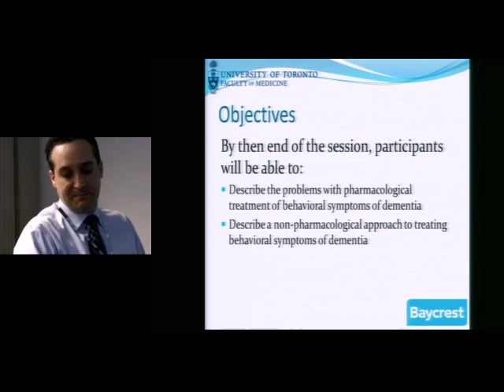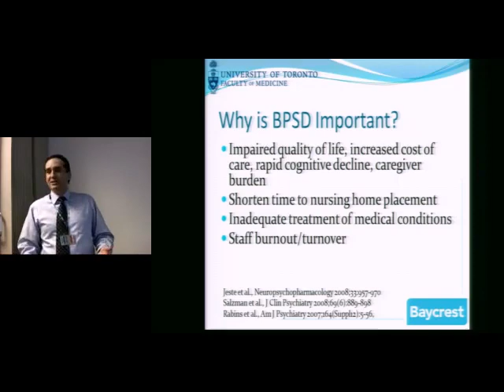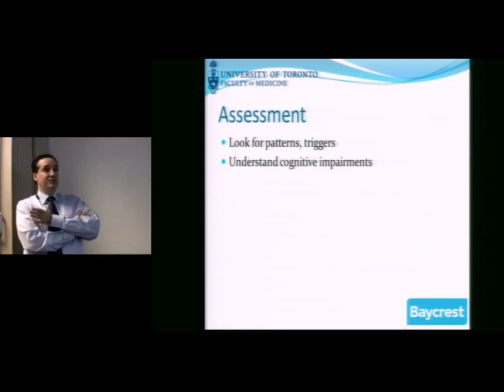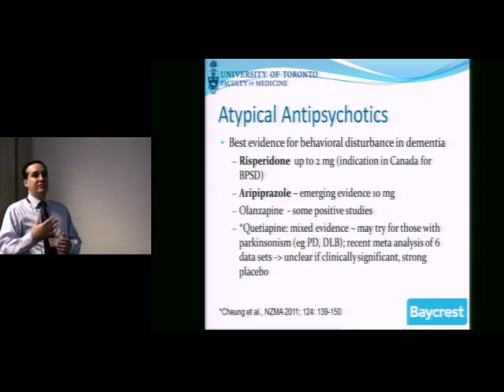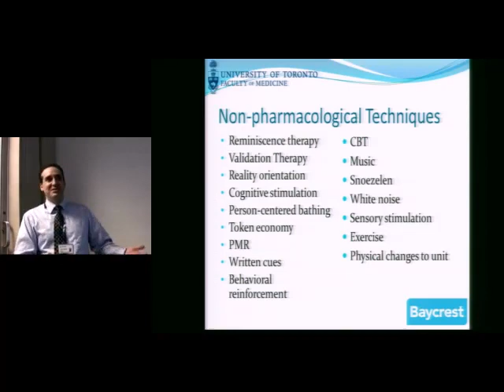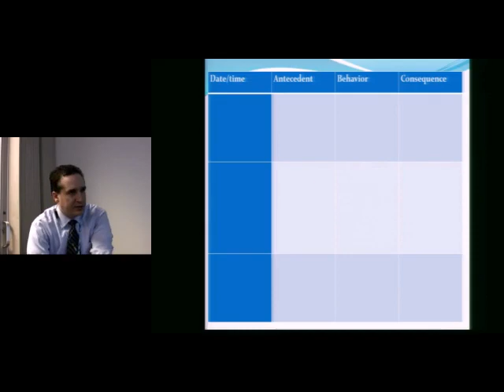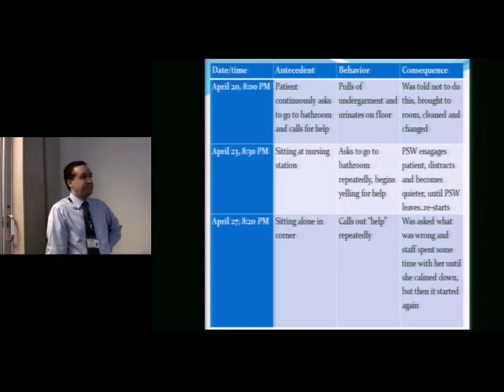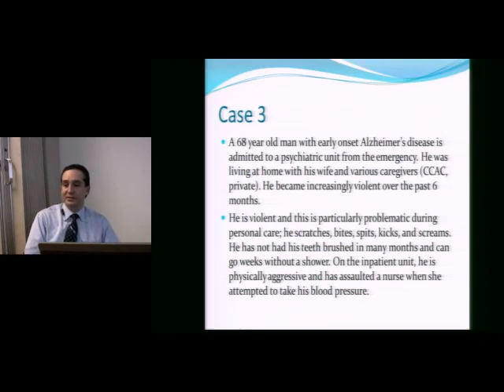Behavioral and Psychological Symptoms of Dementia – Robert Madan, MD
Title: Behavioral and Psychological Symptoms of Dementia

Presented by: Robert Madan, MD